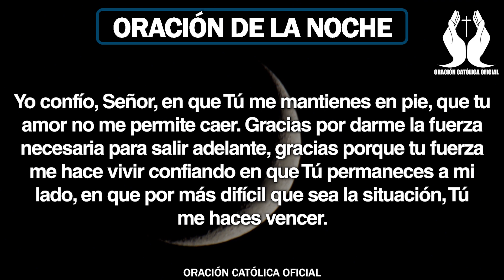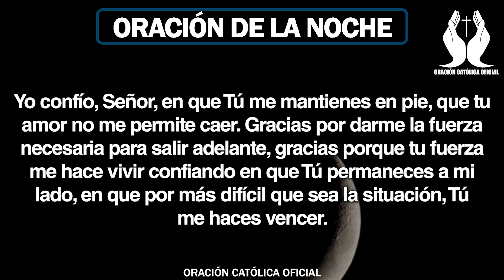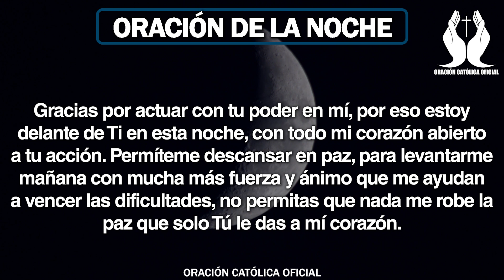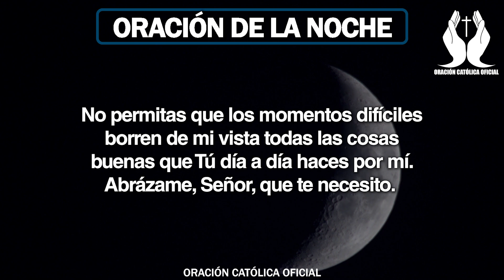Oración de la Noche de Hoy Sábado 02 de Noviembre de 2019|Oración Católica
Renueva todo lo mío, mi Señor, toma mi interior y hazlo nuevo. Muchas veces siento el peso de las situaciones de la vida. Quiero entregarte todo, quiero vivir con alegría, con gozo, serenidad, fuerza, ánimo y todo lo que se necesita para ser feliz.